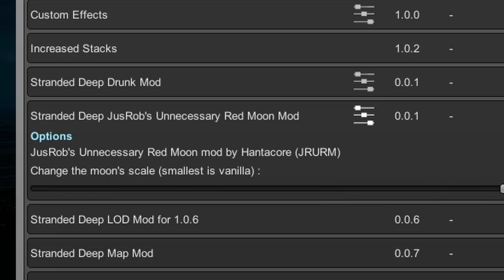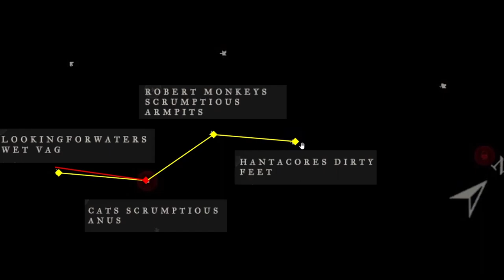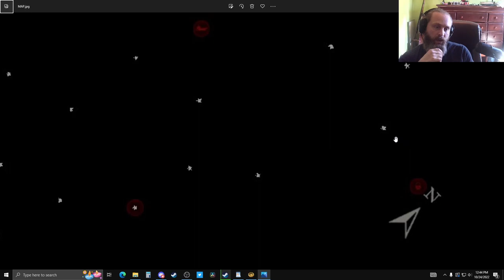LOST at Sea. In the DARK.. - ULTRA HARD S3E8 Stranded Deep MODDED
Ultra-Hard Mode MOD List
✅Hard + Permadeath
✅Stranded Wide by Hantacore - Larger procedural islands, larger world, binocular buff,
✅Bandages don't heal by Cat - Normally bandages give you 2 bars of health
✅Cold and Wet Mod by Hantacore - Hot, Cold, Wet, Sick and Fever effects.
 -Storms are colder, and bring rain
 -When you touch water, or get soaked by rain
 -Structures protect from the sun and rain
 -You can dry under the sun, or near a heat source
 -Wetness increases cold feeling
 -Staying awake for too long drains energy
 -Sleeping, or resting inside a house restores energy
 -If you stay cold and tired for too long, you get sick
 -If you stay sick and cold for too long, you get fever
 -Heal fever and cold by keeping warm
 -Heal faster inside a house
✅Tweaks MOD by Hantacore- Hard + Hardcore bosses
 -Double damage
 -No collision with whale or shipwreck
 -No "fleeing behavior"
 -Abaia has a 50% chance to poison
 -Deeper swim depth (into the darkness, impossible to run or hide)
 -50% chance of Broken bones on bump

✅Raft Structures by Hantacore
 -Campfire
 -Fire pit
 -Fire Spit
 -Water still
 -Fuel Still

✅Custom NSFW island names by ME! =) - Random island name generator but dirty.
 -Example Robs Dirty ______
✅Custom Effects by Cat - Realistic Difficulty Preset (This might need to be dialed back)
 -72 hours to fully heal 7 bars of health
  Normal = 7 hours
 - 7 Hours to bleed out
  Normal = 72 hours
 -48 Hours to die from poison
  Normal = 72 hours
 -336 hours to die from broken leg
  Normal = infinity
 -72 Hours to die of Starvation
  Normal = 48
 -36 Hours to die of Dehydration
  Normal = 48
 -6 Hours to heal from diarrhea
  Normal = 1
✅-NEW Status effects
 - Light sunburn- player gets this if the player has 0 UV for a very short amount of  time.
 - Heavy sunburn- player gets this if the player has 0 UV for a long time.
 - Recent broken leg- if a broken leg is splinted, the player will not be able to sprint for 1 in-game day.
 - Reoccurring broken leg- if the player breaks their leg while having a splint, they  will not be able to sprint for 2.5 in-game days after the leg is splinted again.